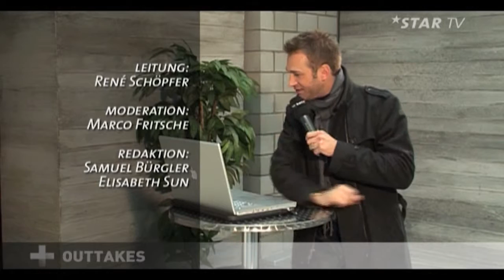Swiss Made | 44. Solothurner Filmtage | KW 05, 2009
Das neue Magazin von Star TV berichtet über Neuigkeiten aus der Schweizer Filmszene.